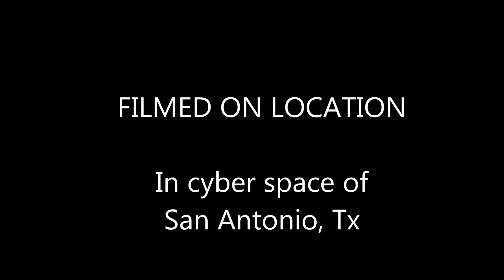Mona Lisa Lost Her Smile - Art Pena (Solo Performer)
Art Pena "Solo Performer" singing with Music Backing Tracks